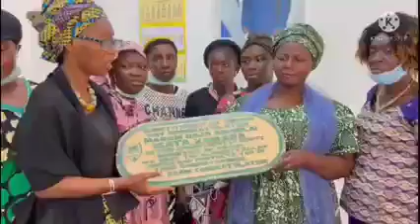CONSTITUENCY 121PROBITY AWARD TO Hon Haja Isata Abdulai Kamara Deputy Minister of Trade and Industry